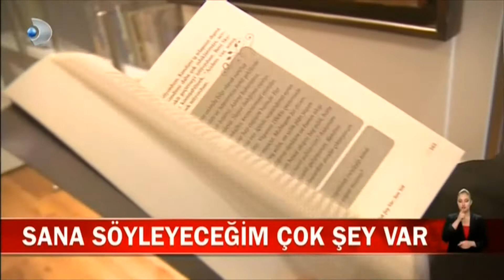SonYok Okuyucu ile Buluştu! | Ayşegül Ekinci | Kanal D Ana Haber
“ Sana Söyleyeceğim Çok Şey Var” kitap serimin ilk kitabı SONYOK okuyucuyla buluştu.

Kitabımın detaylarını KanalD 'ye anlattım.

SONYOK kitabım tüm kitapçılarda ve online kitap satış sitelerinde.

Yorumlara sorularınızı bekliyoruz!

Gazeteci Ayşegül Ekinci'yi takip etmek için;

 # sonyokkitabıyazarı
# sanasöyleyeceğimçokşeyvarserisiyazarı
# sanasöyleyeceğimçokşeyvar
# ayşegülekinci